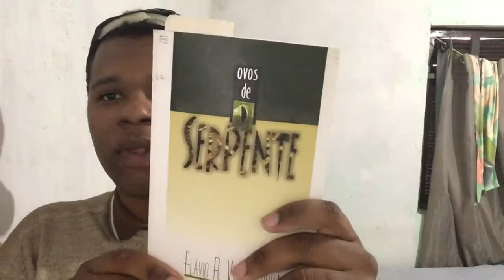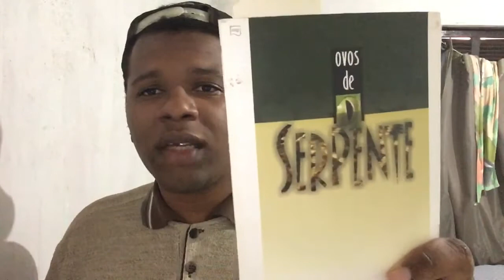Ovos de Serpente - Leitura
Hoje trago para vocês um livro religioso ,porém bom.eu leio de tudo e assisto de tudo,nada mais justo que mostrar pra quem é evangélico alguns livros que tratam uma boa aprendizagem.